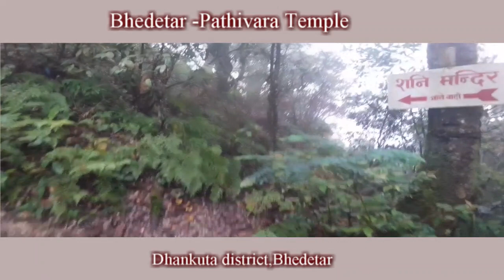View of Pathibhara Devi temple Bhedetar ,Nepal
|| पाथिभारा भगवती मन्दिर भेडेटार || A must visit the place of Eastern Nepal,
state-1,Nepal

Pathibhara Devi (Nepali: पाथिभरा देवी मन्दिर) or Mukkumlung (as mentioned in Mundhum of Limbu people) is one of the most significant temples in Nepal, located on the hill of Taplejung. It is also considered one of the holy places for the Limbu people. Worshippers from different parts of Nepal and India flock to the temple during special occasions, as it is believed that a pilgrimage to the temple ensures fulfillment of the pilgrims' wishes.